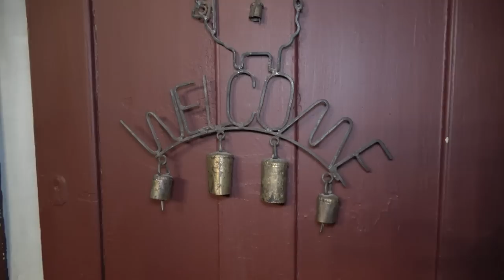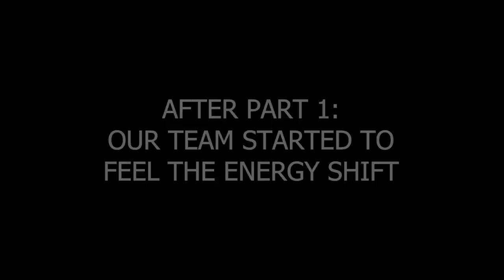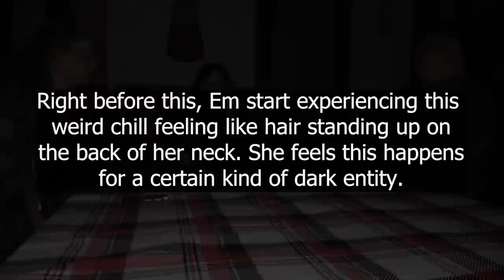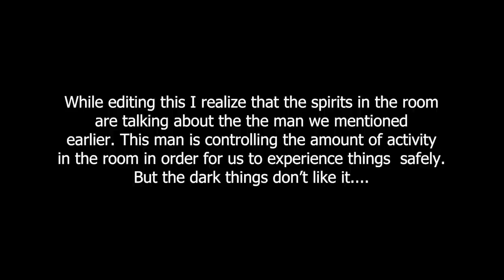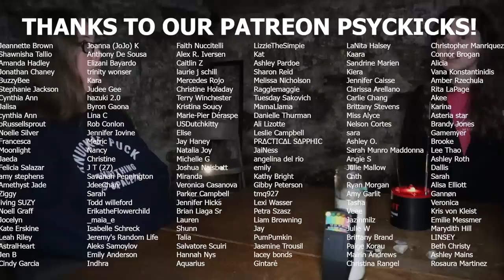Mediums Trapped in the THE CONJURING HOUSE BASEMENT - PT2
Flossing our way through The Conjuring House! But the darker things are becoming harder to ignore...

Join us for part 2 of our paranormal investigation of The Real Conjuring House! Our ghost hunt was chocked full of ghostly encounters, spiritual realizations, and petulant dark entity antics.

Watch as we tour the haunted home's basement in preparation for our investigation of the paranormal activity within, use dousing rods for the first time as psychic mediums, Demons break our REM Pod, and we try to allow the friendly humans souls around us to comfort us as the negative entities' influence in the house becomes stronger.

Slowly we begin to feel the less than stellar effects as the energy of the house shifts. Notice how our expressions change, our faces slump, and the sign of mental and metaphysical exhaustion set in.

Can we make it through the night? Tune in to find out!

BOOK A PET PSYCHIC OR MEDIUM READING:
Olivia the Medium:

RECOMMENDED PRODUCTS:
►Ghost Hunting Equipment ►

CHAPTERS:
0:00 - Intro
1:58 - The Tour
14:12 - You are a Divination Tool
18:49 - The Dining Room
30:57 - What Just Happened?
37:01 - The Basement
1:07:58 - Check Out Our Podcast for More!
1:08:36 - Bonus Scenes in The Basement

Sam and Colby REAL Conjuring House - The Night We Talked To Demons - Psychic Mediums React (Part 1)